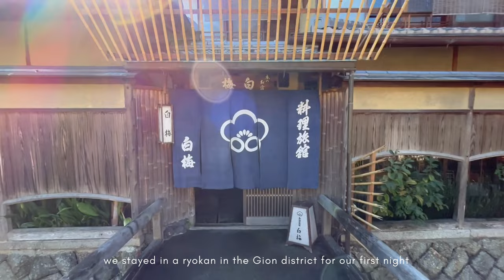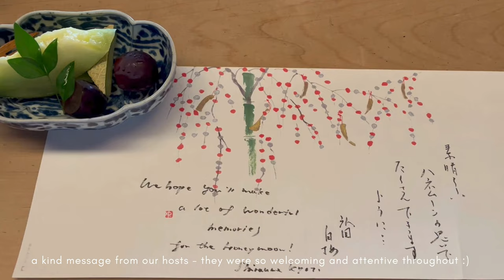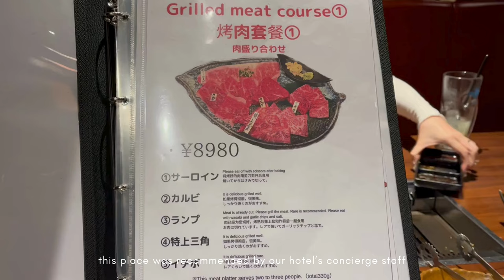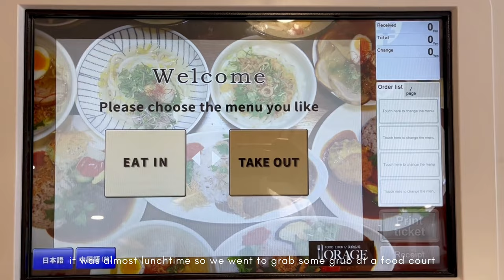Kyoto VLOG 🇯🇵 Things to do | Ryokan stay, River Cruise, exploring Gion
Hi everyone,

On the second leg of our honeymoon we visit the charming city of Kyoto!

During our time here, we stay in a serene Ryokan, and roam the streets of Gion donning traditional kimonos. We explore the various bamboo groves and temples that Kyoto is known for and take a trip up/down the Hozugawa river by train/boat. Of course, we munch on probably too much tasty food.

Filmed on:
iPhone 13

Timecodes:
0:00 - Intro

0:28 - Day 1
1:23 - Yagura Soba
1:32 - Yasaka Shrine
1:49 - Chion-In Temple
2:12 - Ryokan Room Tour
2:56 - Kaiseki Dinner (Ryokan)

3:32 - Day 2
3:39 - Kiyomizu-Dera
4:13 - here Kyoto Kiyomizu
4:49 - Japanese Breakfast (Ryokan)
5:21 - Kenninji Temple
5:51 - Bunnosuke Chaya Honten
6:07 - Mr.Soy
6:50 - Yakinikuya Masuichi Sakai Nishiki
7:20 - Hotel Room Tour (Brief)

7:42 - Day 3
7:57 - Arashiyama Bamboo Grove
8:30 - % Arabica Arashiyama
8:57 - Kumonocha Cafe
9:12 - Sagano Romantic Train Ride
9:44 - Hozugawa River Boat Ride
10:44 - Sushitetsu

11:26 - Day 4
11:30 - Ogawa Coffee Sakaimachi Nishiki
11:48 - Fushimi Inari Taisha
12:31 - Okakidokoro Terakoyahonpo Fushimiten
13:14 - Tendon Makino Kyoto Teramachi
13:48 - Wajoryomen Sugari